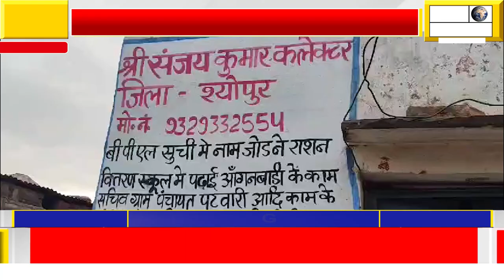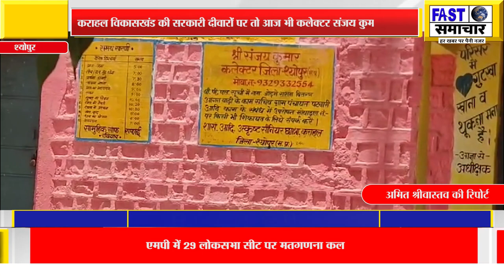जिले के कलेक्टर लोकेश कुमार मगर कराहल विकासखंड की सरकारी दीवारों पर तो आज भी कलेक्टर संजयकुमार मौजूद